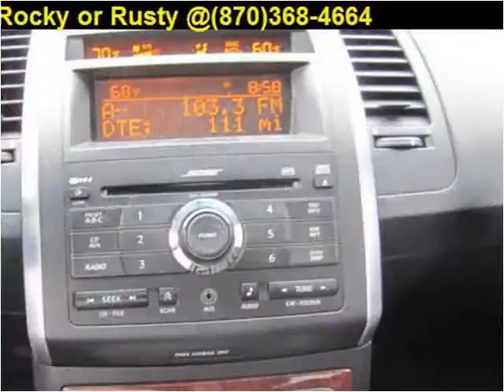2007 Nissan Maxima Used Cars Melbourne AR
This 2007 Nissan Maxima is available from Campbell's Auto Sales.